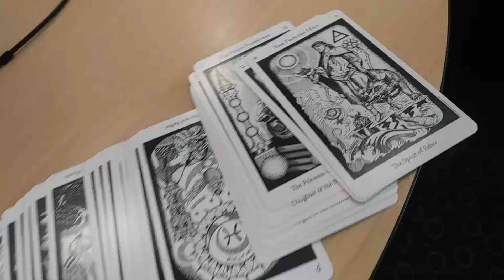Finally Purchased The Hermetic Tarot Card Deck